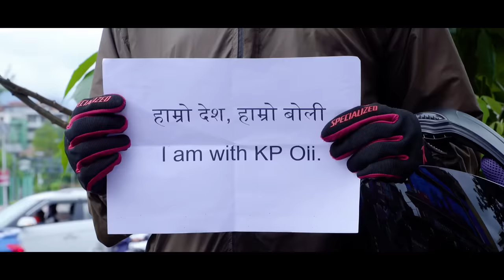बर्ष कै पहिलो खस भाषा सहित को तीज गाईजात्रा २०७७ "खबरदार सरकार" KUL BAHADUR OLI | Jhamjham Rumal.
Watch Teej Gaijatra 2077 | Jham Jham Rumalma By Rabin Lamichhane & Radhika Hamal Only on Gorkha Chautari Music Official Youtube Channel.

Gorkha Chautari Music Present!

►©► Gorkha Chautari Music Pvt.Ltd

                     ♪ Audio Credits ♪
♪Gorkha Chautari Music Present's Kul Bahadur Oli's
                 New Nepali तीज गाईजात्रा २०७७

SINGER
RABIN LAMICHHANE
RADHIKA HAMAL

MUSIC
PRAKASH DHAKAL

LYRICS
PRAKASH DHAKAL

RECORDING
MUSIC BANK STUDIO

AUDIO/VIDEO
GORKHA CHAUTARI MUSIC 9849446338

CAST
SUNIL LAMICHHHANE
MELINA THUKARI
KUL BAHADUR OLI
Sushila Niroula "BIMLI"

CAMERA
  SURESH SHRESTHA

EDITOR/GFX/COLOR
SHIVA PAUDEL

STORY/DIRECTOR
SUNIL LAMICHHANE

POST PRODUCTION
UMANGA FILMS

►Audio/video       :  GORKHA CHAUTARI  Music Pvt. Ltd.
►All the Audio and Video rights of this Music Video is owned only by GORKHA CHAUTARI MUSIC